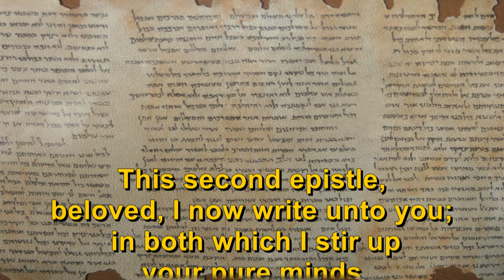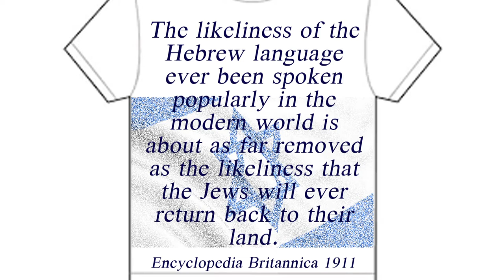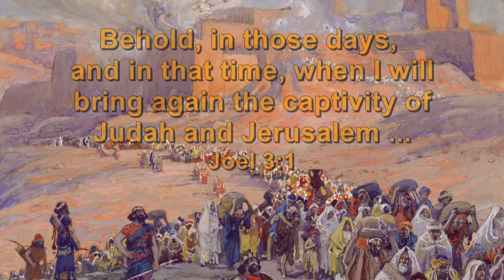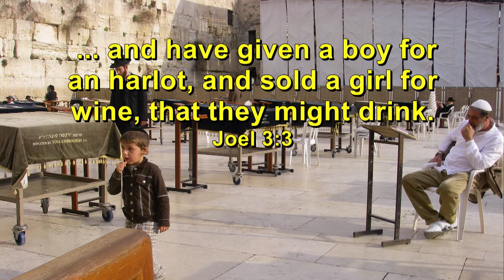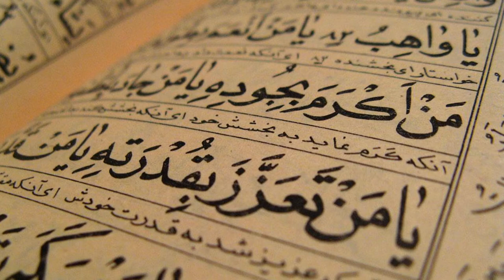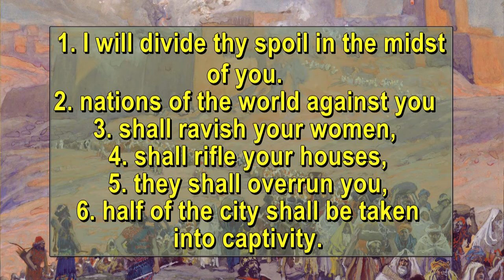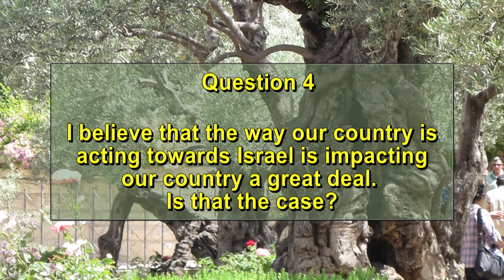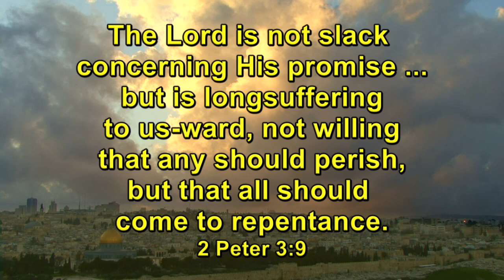Bill Randles - Israel and the Middle East Conflict in Bible Prophecy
What are we to make of the current, explosive changes in the Middle East? What is the meaning of the events such as the ‘Arab Spring’ and the unravelling of the post WWII order?
Pastor Bill Randles takes us to the scriptures to show us that these events have a prophetic significance.
We are at the stage in world history that Isaiah prophesied: Therefore please hear this, you afflicted, and drunk but not with wine. Thus says your Lord, The Lord and your God, Who pleads the cause of His people: “See, I have taken out of your hand the cup of trembling, the dregs of the cup of My fury; You shall no longer drink it. But I will put it into the hand of those who afflict you, who have said to you, ‘Lie down, that we may walk over you.’ And you have laid your body like the ground, and as the street, for those who walk over.”
May God help us through this trial! May God revive His Church!
This DVD was produced by Kerugma Productions, a faith-based venture that strives to proclaim the gospel of Jesus Christ by means of high quality media productions. For more information and access to our other DVDs, please visit our